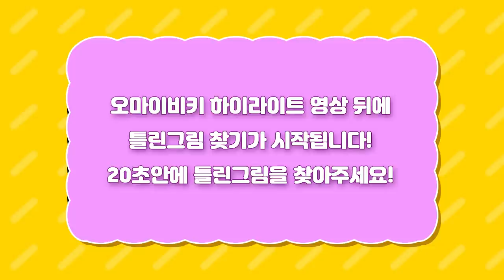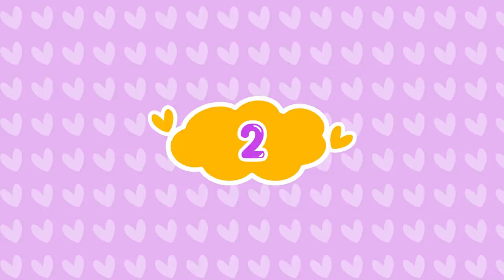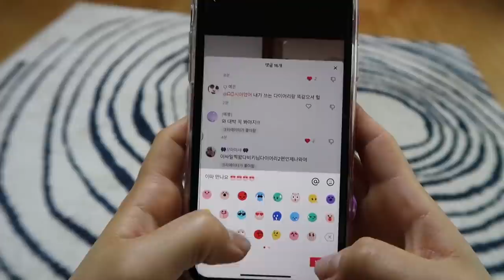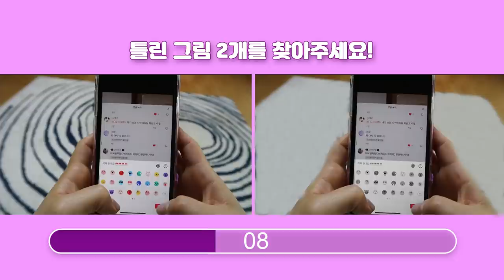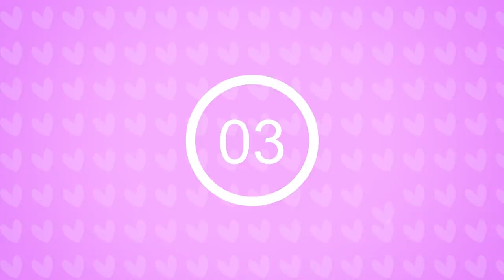이거 맞추면 천재- 다른그림 찾기 [오마이비키]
3개는 정말 못 찾겠더라고요!
정말 안 보여요!
여러분은 몇 개나 맞췄나요?!